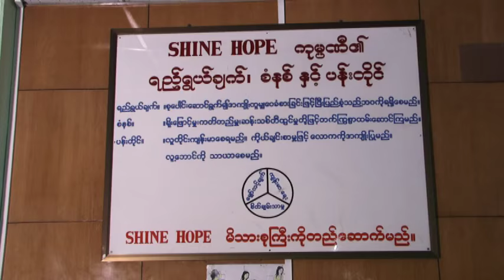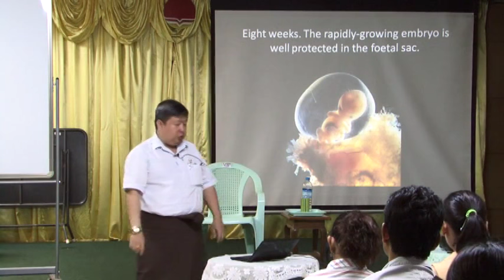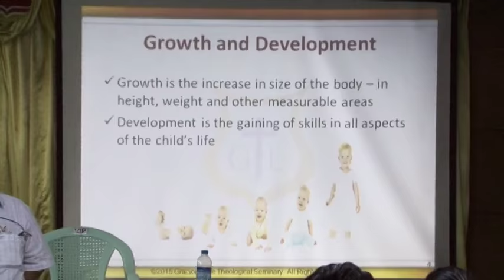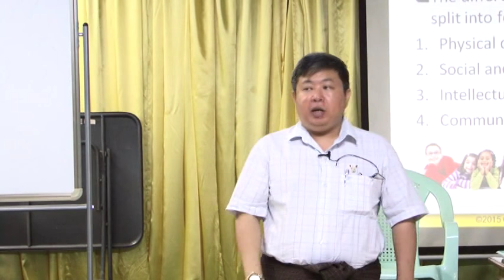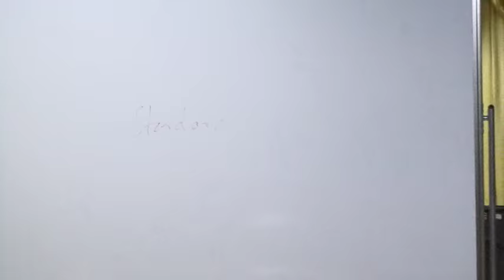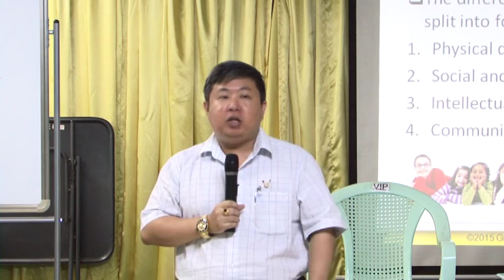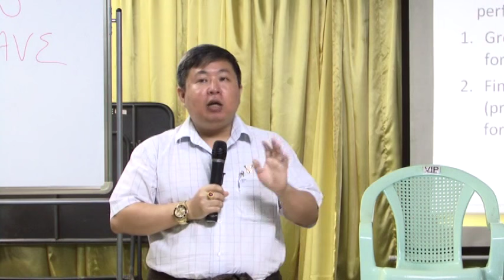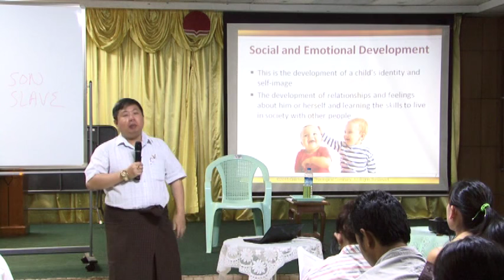Child Development Part 2A by Dr. Myo Min Oo